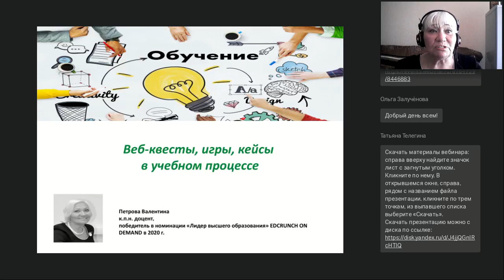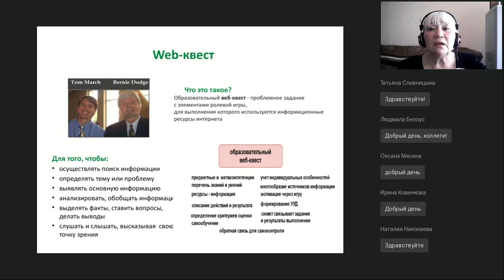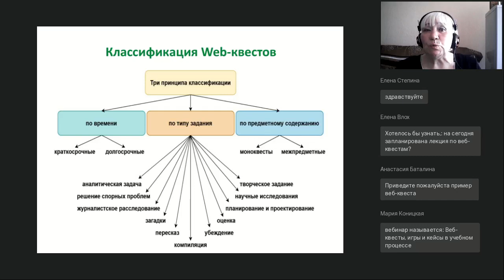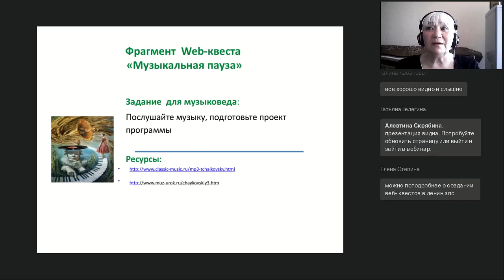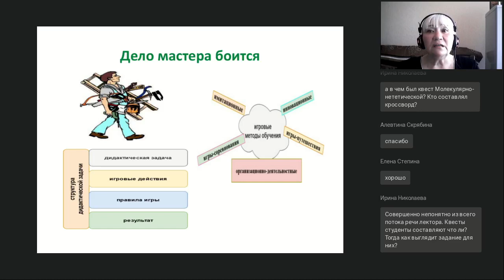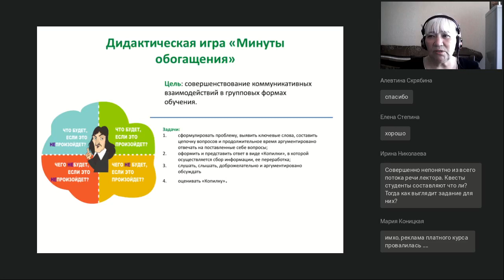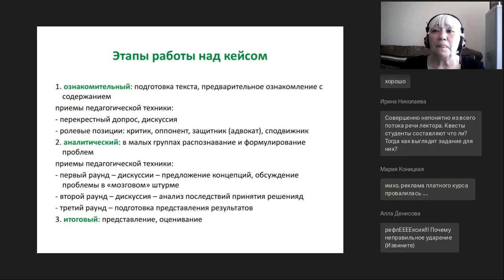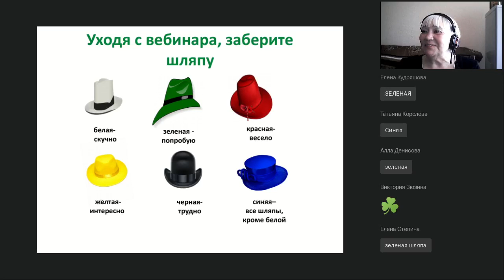Веб-квесты, игры и кейсы в учебном процессе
Вебинар
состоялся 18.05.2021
Ведущая вебинара:
Валентина Петрова, к.п.н., доцент, победитель EdCrunch on Demand 2020 в номинации «Лидер высшего образования»

Не секрет, что с увлечением шагать по образовательной траектории можно тогда, когда нравится учиться и учить. В групповом обсуждении мы будем учиться решать проблемы, структурировать информацию, визуализировать метафоры, создавать ментальные карты, ассоциативные треки и графы. Быть активным и вовлеченным нам помогут веб-квесты, кейсы и игры. Многолетний опыт апробации современных образовательных технологий и методов, разработка более 100 авторских приемов педагогической техники и игр, более 50 кейсов для школьников, студентов, аспирантов, учителей и вузовских преподавателей - залог успешного решения проблем в обучении.